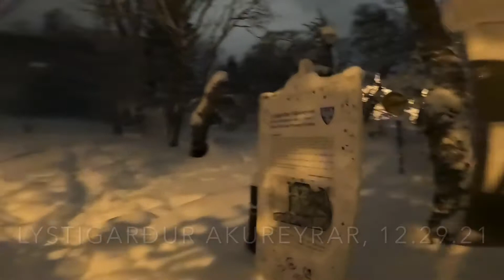Winter night walking at Akureyri Botanical Garden, December 29th, 2021